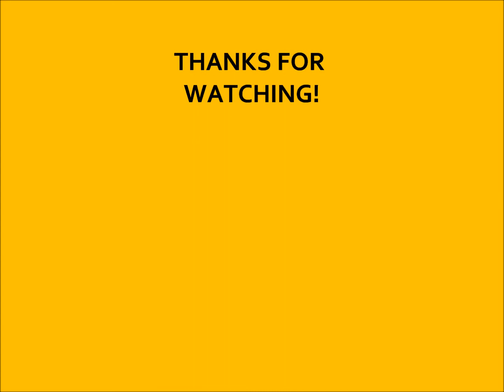STILL GOT THE BLUES ( acoustic) KEITH JONES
acoustic version of gary moores still got the blues